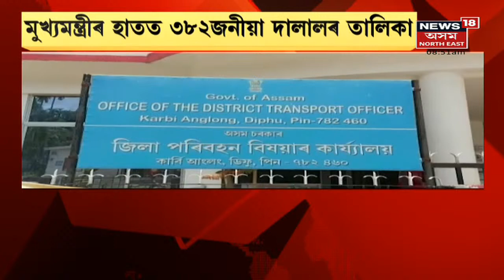DTO Office | মুখ্যমন্ত্ৰীৰ হাতত DTO অফিচৰ ৩৮২ জনীয়া দালালৰ তালিকা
28 September, 2021 : ঘোচখোৰ চৰকাৰী বিষয়ালৈ মুখ্যমন্ত্ৰীৰ সঁকিয়নি। লগতে চাওক ৰাজ্যৰ অন্যান্য খবৰ News18 Assam North Eastত